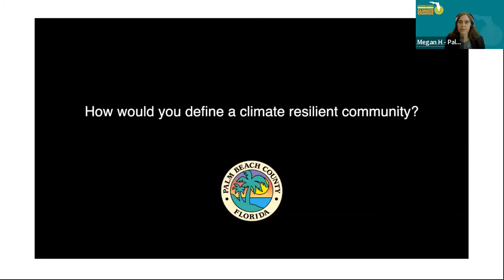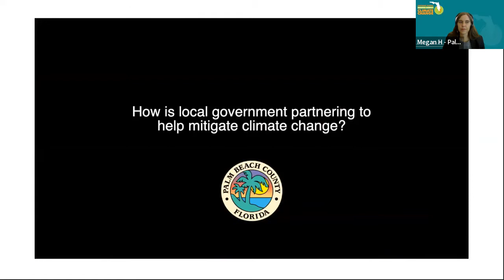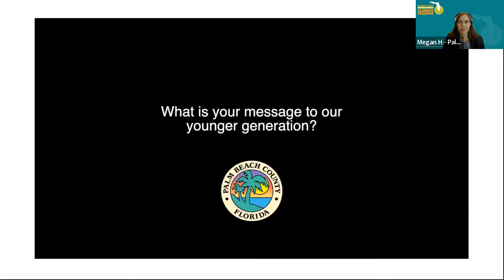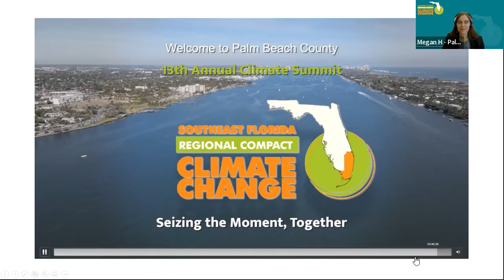View from the Administration Local Leaders Advancing Climate Resiliency